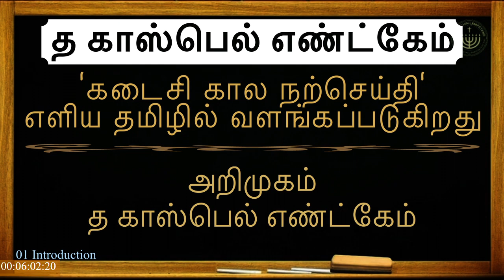அறிமுகம் த காஸ்பெல் எண்ட்கேம் Introduction TGE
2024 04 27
த காஸ்பெல் எண்ட்கேம்
'கடைசி கால நற்செய்தி' எளிய தமிழில் வளங்கப்படுகிறது